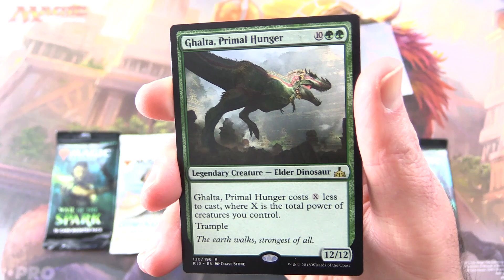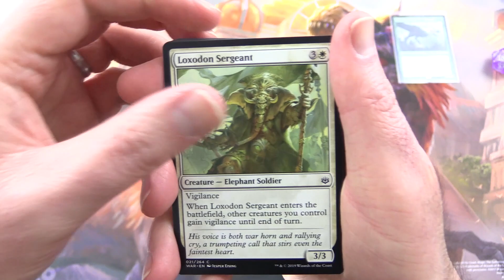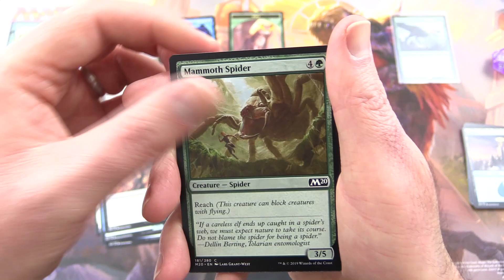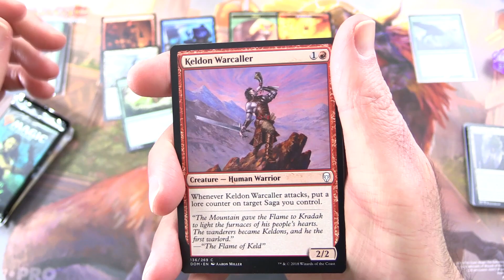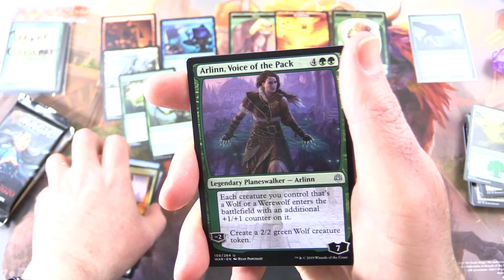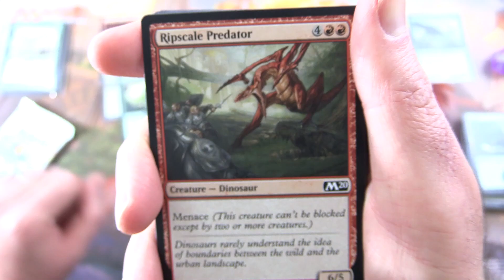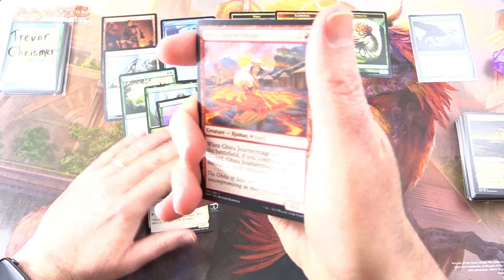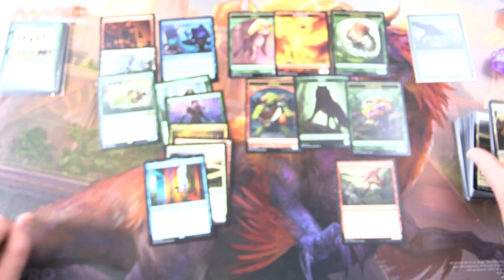Commander Snack #19: Ghalta, Primal Hunger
Unpacking some tasty booster packs for patrons from Magic: The Gathering, War of the Spark, Dominaria, and Core Set 2020. Today we're Dinosaur hunting with the Legendary Creature, Ghalta, Primal Hunger. This is snack #19 in a new series!